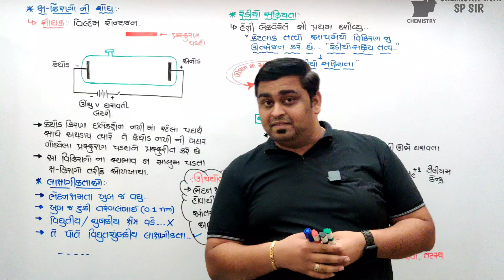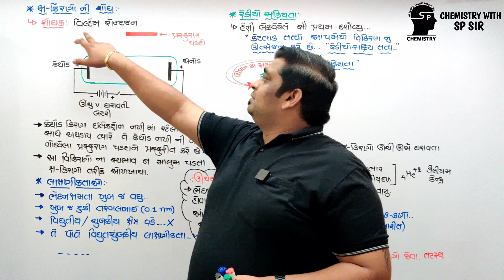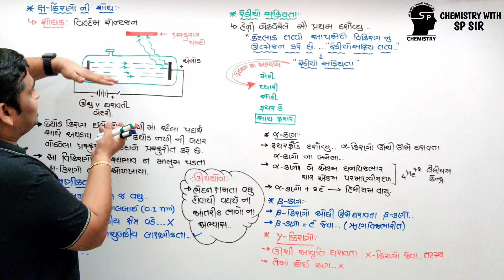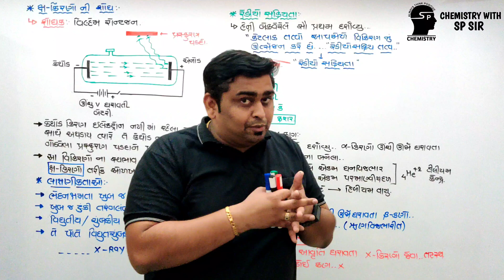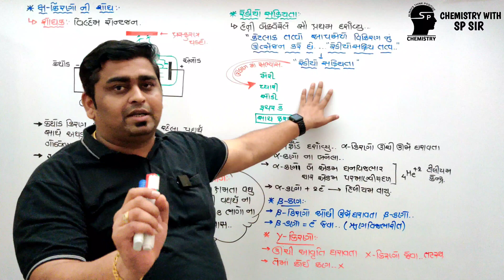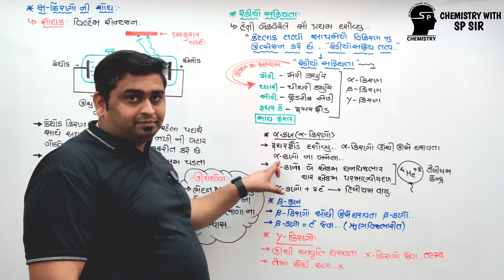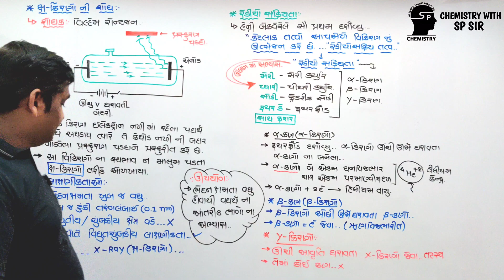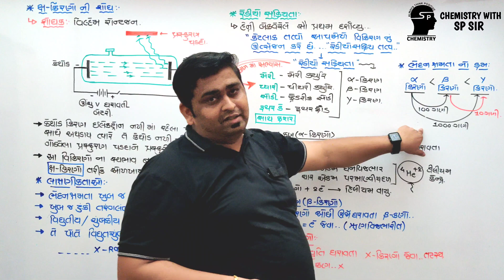Structure of Atom | CH 2 LEC 7 | Chemistry | GUJRATI | 11Science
પરમાણુનું બંધારણ
PARMANU NU BANDHARN

TOPIC : -
Discovery of X-rays And Radioactivity
ક્ષ-કિરણ ની શોધ અને રેડીયોસક્રિયતા